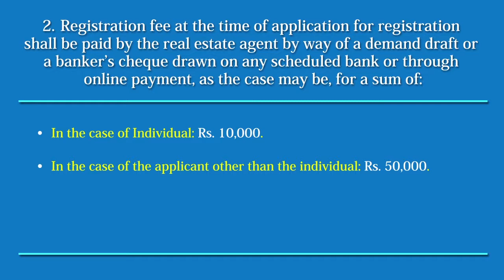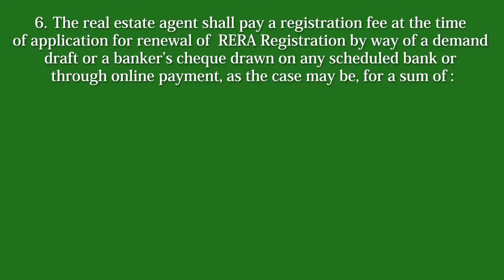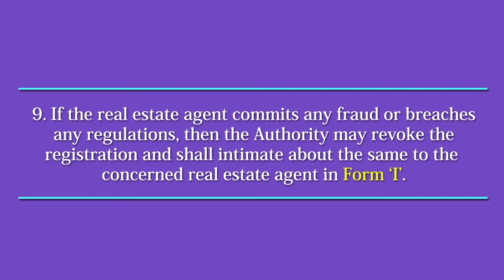RERA Registration for Real Estate Agent in Delhi